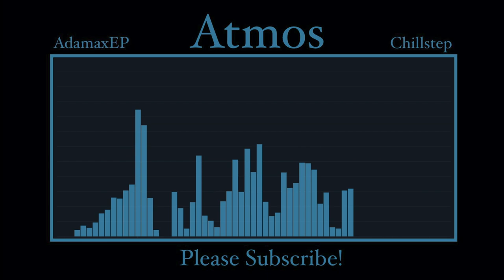Atmos [Chillstep]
Hope you enjoy this song. I played around with some Logic Pro loops alongside my own tracks and I think it came out great.

Music produced with Logic Pro X

*Notice*

[This song is licensed as Creative Commons, so you are allowed to reuse this track in your video. All I ask is that you credit my channel in your description.]